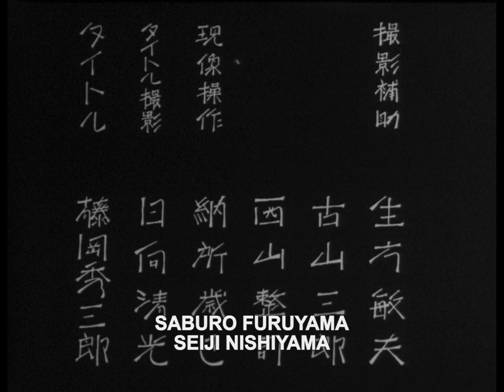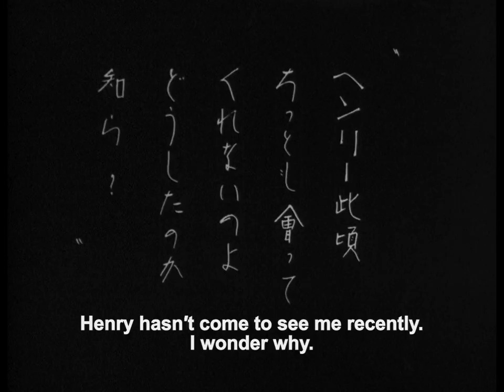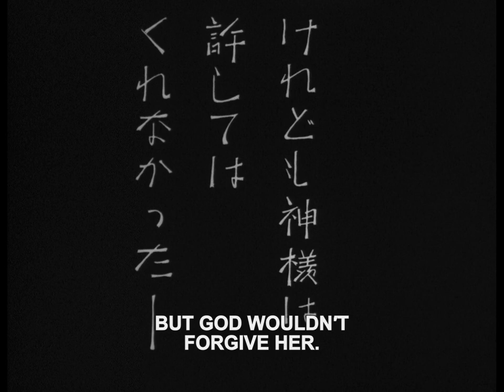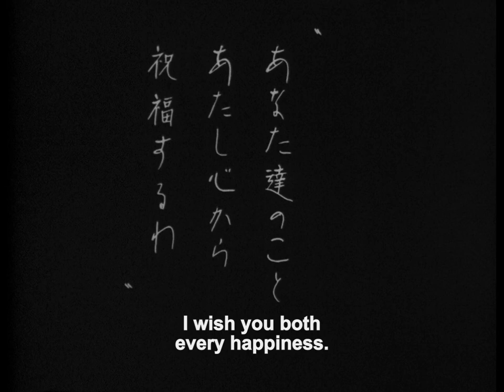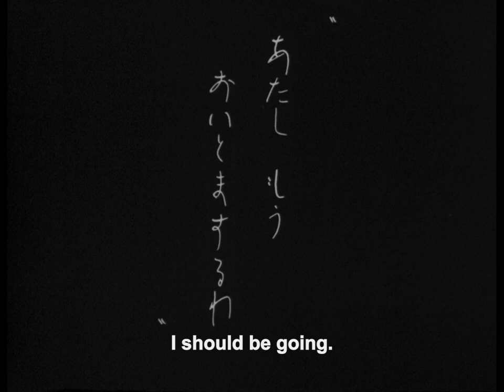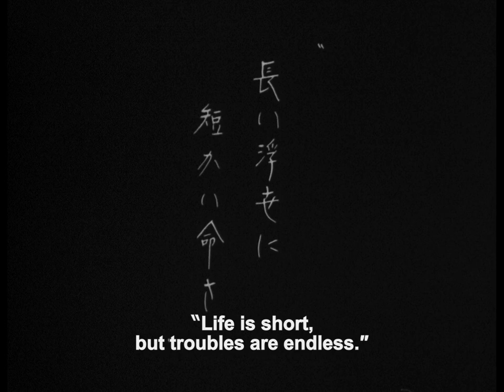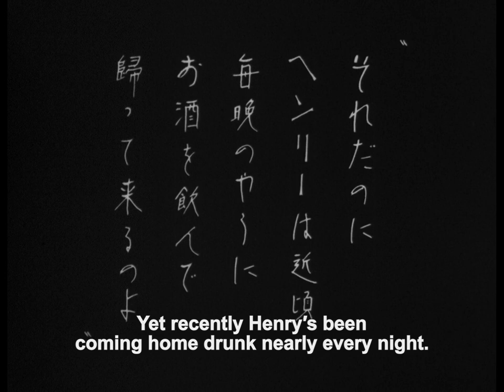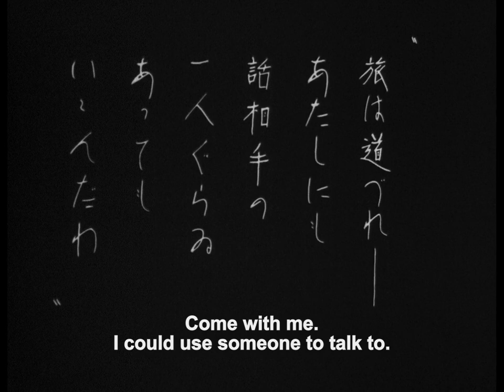Japanese Girls at the Harbor (1933, Hiroshi Shimizu)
Original title: ‘港の日本娘’
Directed by Hiroshi Shimizu. (English hardsubs included.)

Set in the port city of Yokohama, two girls, Sunako and Dora who attend a Christian school, pledge to be friends. But when a youth named Henry appears on his motorcycle and offers to take Sunako for a ride, we know that this friendship won’t last and that the lives of both girls will change in ways they are barely able to comprehend, and can do little to change.